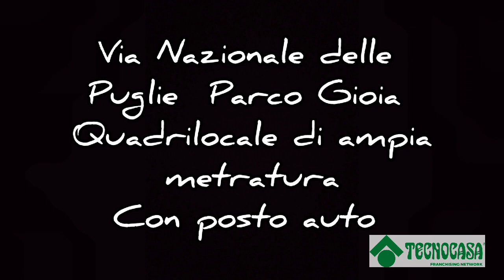VIA NAZIONALE DELLE PUGLIE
PARCO GIOIA